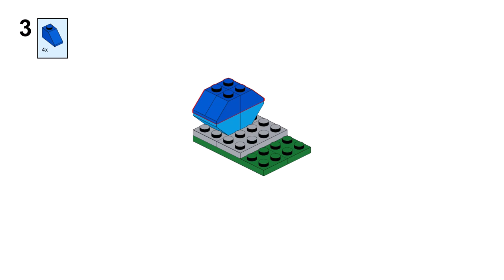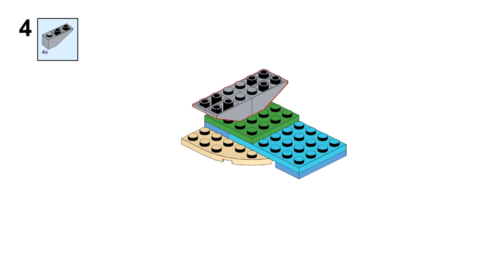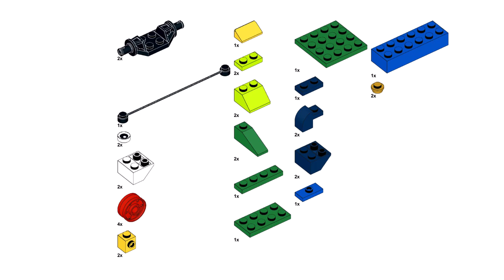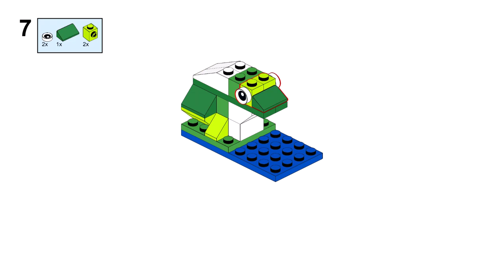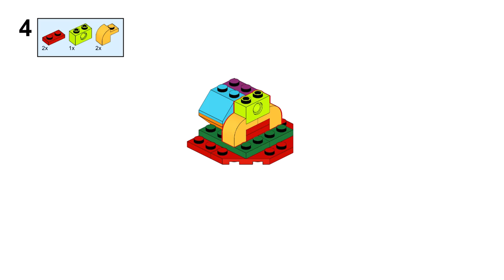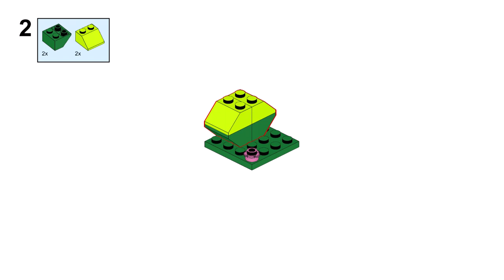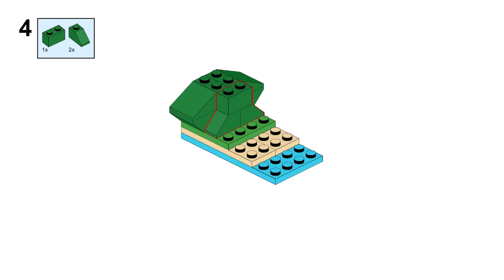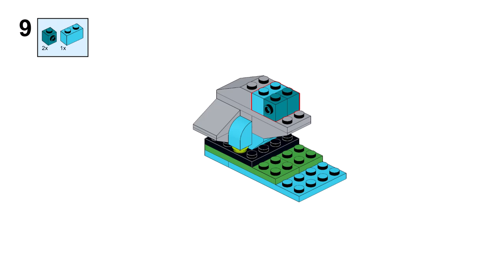FROG COLLECTION part 3 Lego classic ideas How to build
How to build Lego classic FROG COLLECTION ? Following this instruction, you can make a lot of Lego frogs

00:00 start Lego classic FROG COLLECTION
00:34 Lego classic 11009 frog instruction
01:15 Lego classic 11011 frog instruction
02:05 Lego classic 11013 frog instruction
02:46 Lego classic 11014 frog instruction
03:37 Lego classic 11015 frog instruction
04:24 Lego classic 11016 frog instruction
04:59 Lego classic 11017 frog instruction
05:37 Lego classic 11018 frog instruction
06:18 Lego classic 11019 frog instruction
06:56 Lego classic 11020 frog instruction
07:37 Lego classic 11021 frog instruction
08:15 Lego classic 11022 frog instruction